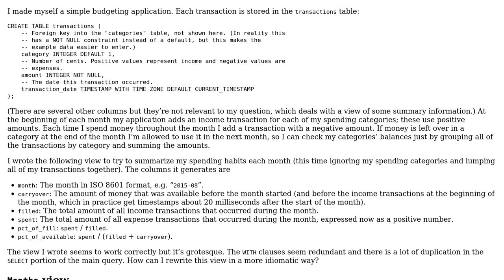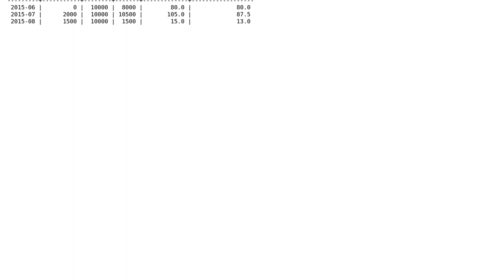Code Review: Summarizing income and expense information by month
With thanks & praise to God, and with thanks to the many people who have made this project possible! | Content (except music & images) licensed under CC BY-SA | Music | Images & others | With thanks to user Quill user briantist user bdesham and the Stack Exchange Network Trademarks are property of their respective owners. You are responsible for your own actions.